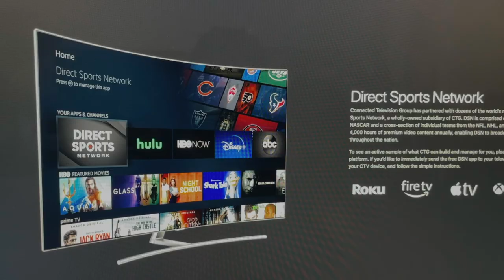Leigh Steinberg's @ his 35th Annual SuperBowl Party 2022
Leigh Steinberg's 35th Annual Super Bowl Party. Set at the historic Sony Pictures Studios, this year's event will focus on the power of STORIES. Leigh Steinberg has an incredible story of his own, but most importantly - he helps athletes from all walks of life to create theirs.  Leigh and his team celebrated the stories of the past and are writing the stories of the future.

Leigh sat down with FabTV's Fernando Escovar at the party for a few questions about "The Lantern Network" , the party and his career.